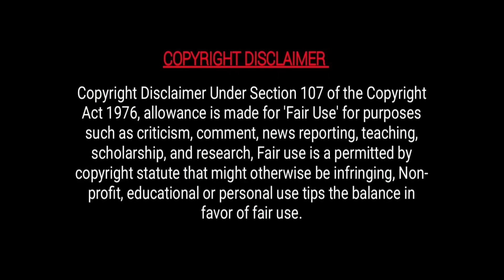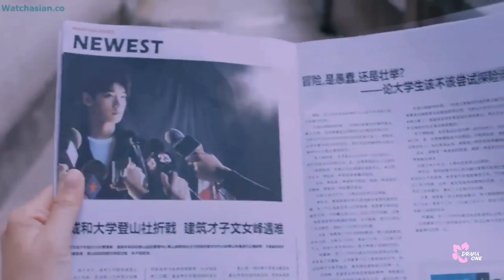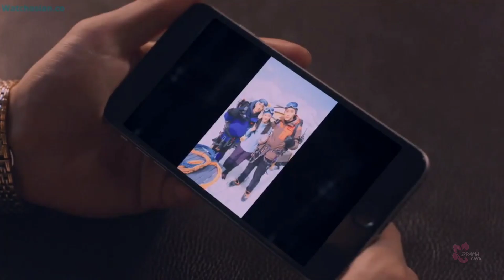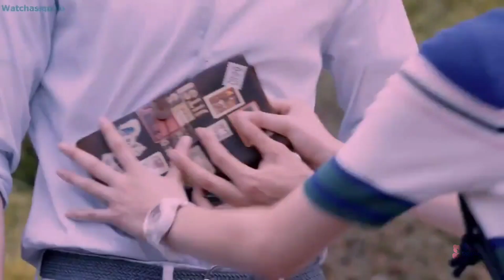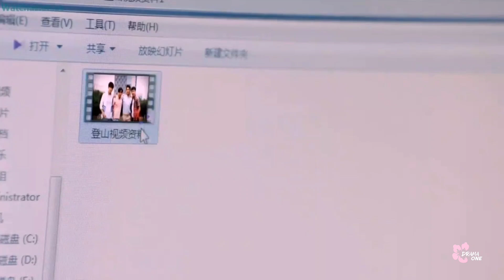[01] Hot Tomboy girl 💞 COLD Coach || Chinese drama explained in hindi